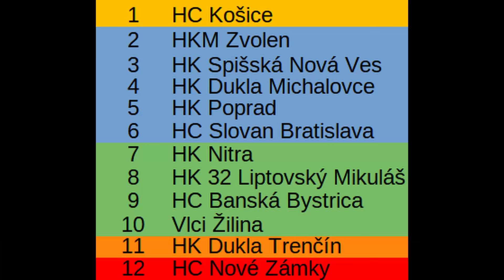Takto dopadne Extraliga 24/25!!! 100% !!!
Moja predpoveď extraligovej sezony 24/25.